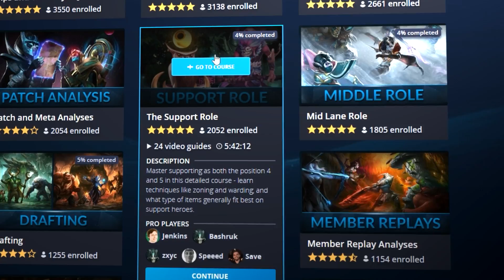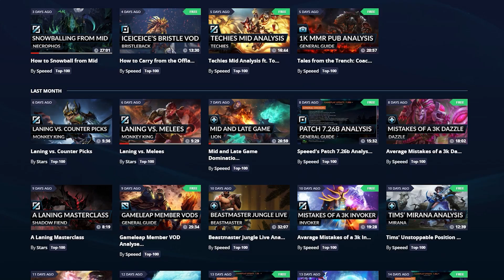Top 8 MOST BROKEN Heroes to Play at EVERY RANK in 7.27 - Offlane Tips and Tricks - Dota 2 Pro Guide